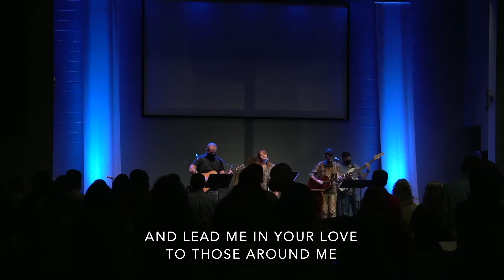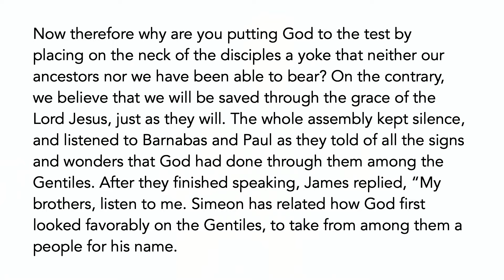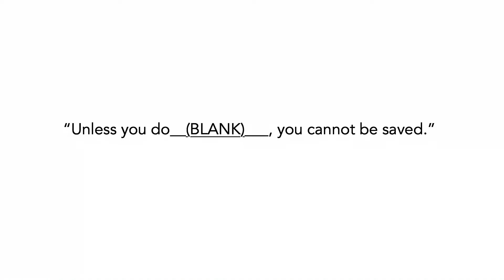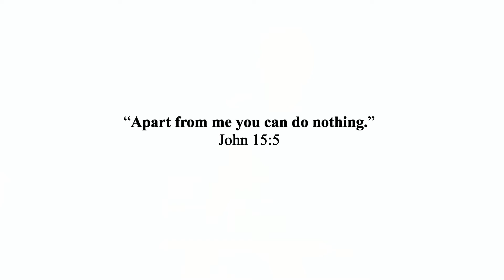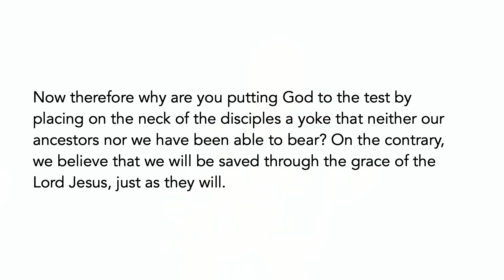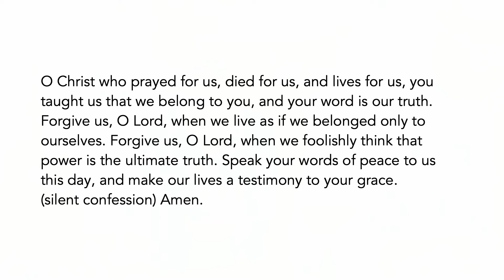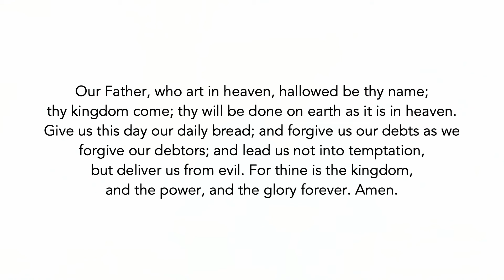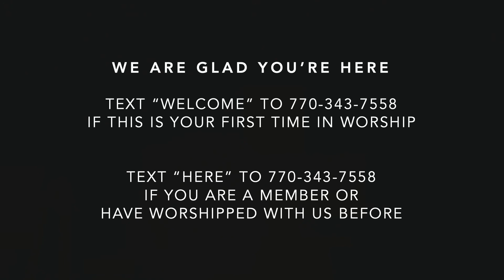Modern Worship | Sunday, September 19, 2021